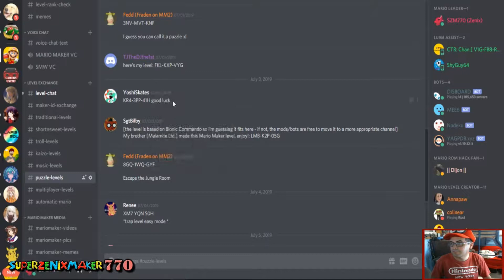TROLL P-SWITCH LEVEL XD BY ZELDAS - Super Mario Maker 2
This is a very crazy level I play, a troll level where you must hold on to the P-Switch and have the fire flower at ALL TIMES! XD Good luck with this level if you decide to play it.

Here is the Level ID for this level: F98-SYC-6JF